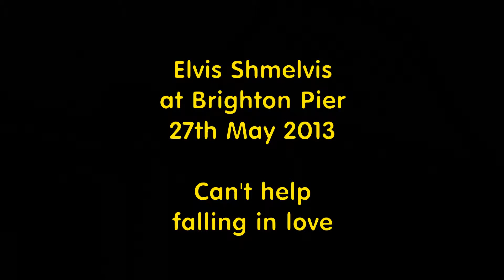Elvis Shmelvis on Brighton Pier 2013 - Can't help falling in love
Elvis Shmelvis on Brighton Pier May Bank Holiday 2013 - performing Can't help falling in love
To book Elvis Shmelvis please call Sue on 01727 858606
Don't forget Elvis Shmelvis is the ONLY qualified and certified Elvis wedding celebrant in the UK, Check out